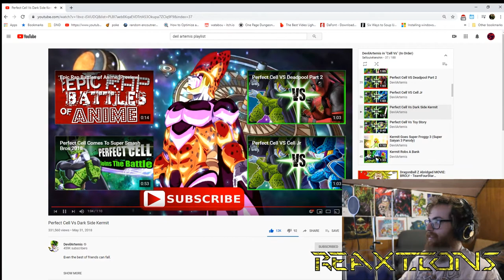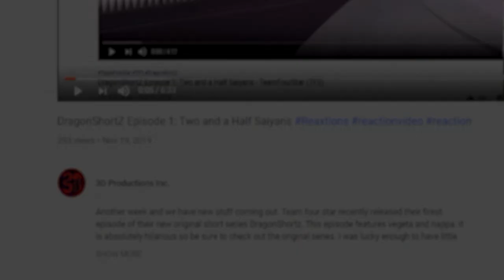Perfect Cell Vs. Cell Jr. & Dark Side Kermit | Axel Grave ReaXtion Reaction Video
Dark side huh...well hate me if you want but GT had some good moments. some being the key word there. and maybe moments is generous seconds i guess? also yeah grown up Cell Jr. is hilarious.